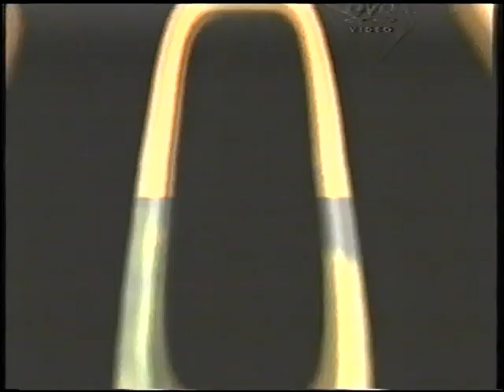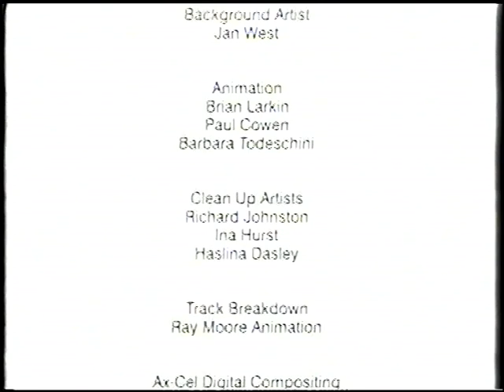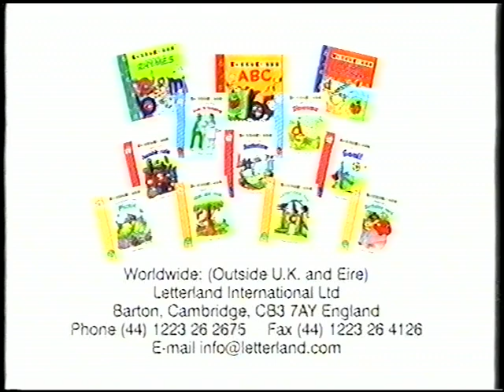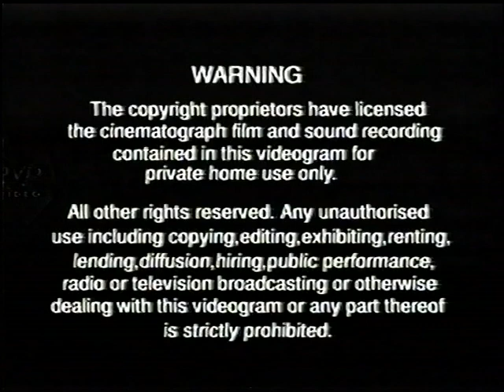Original VHS Opening & Closing: Letterland - Detective Dippy Duck (UK Retail Tape)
Here are the Titles From My 1999 UK VHS of Letterland - Detective Dippy Duck

Opening:
1. CP – Macrovision Quality Protection Logo
2. PolyGram Warning Screen
3. Vision Video Logo
4. Start of Letterland - Detective Dippy Duck

Closing:
1. End of Letterland - Detective Dippy Duck
2. Letterland - a to z
3. PolyGram Warning Screen
4. Vision Video Logo